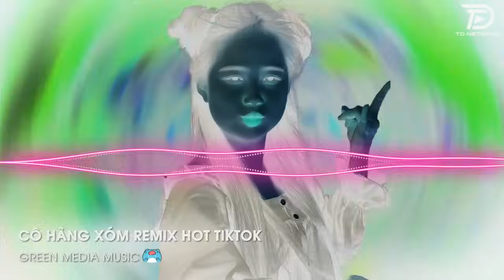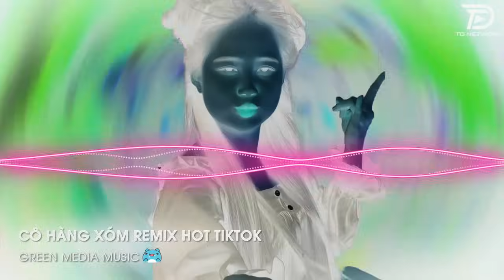Cô Hàng Xóm Remix Tiktok - Vùng Ngoại Ô Tôi Có Căn Nhà Tranh Remix🎼Nhạc Remix Hot Trend Tiktok 2023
📸 Nguồn ảnh: TD Network
🆘 Đừng quên Đăng ký để cập nhật những bản nhạc hot nhất mới nhất hiện nay nhé !
🔰 (Green Media Music) là kênh chọn lọc những ca khúc nhạc trẻ mới nhất,hay nhất và được yêu thích nhất hiện tại.Kênh chuyên mix lại các ca khúc nhạc trẻ hot tik tok dưới dạng Ballad , Remix , Vinahouse ...
Chúng tôi là kênh chia sẻ âm nhạc,giúp mọi người thư giãn sau những giờ học tập là làm việc mệt mỏi! ( TD NETWORK )

© Copyright by Green Media & TD Network ☞ Do not Reup